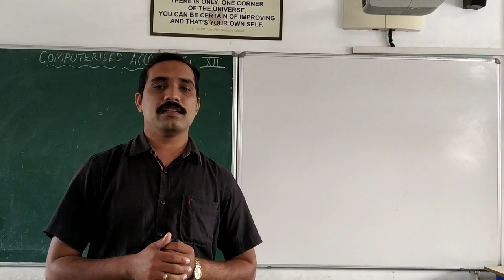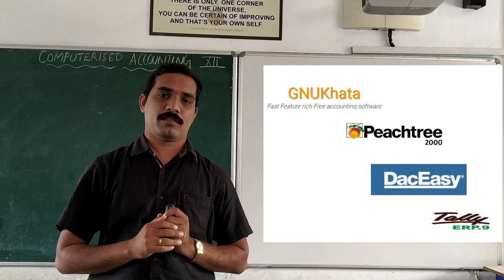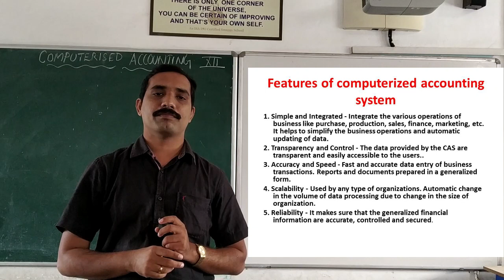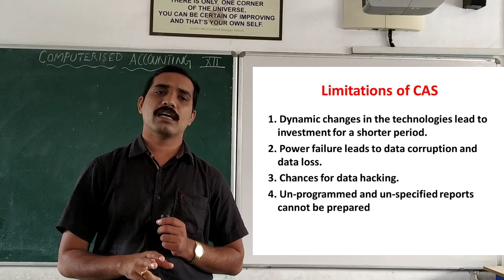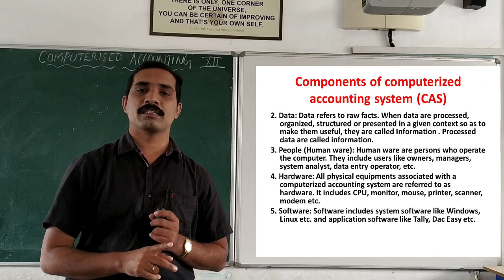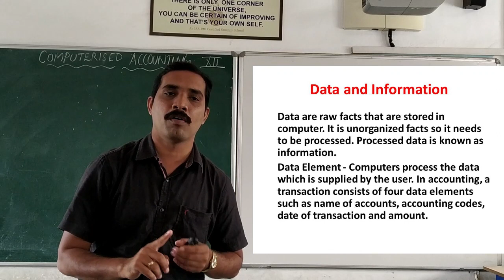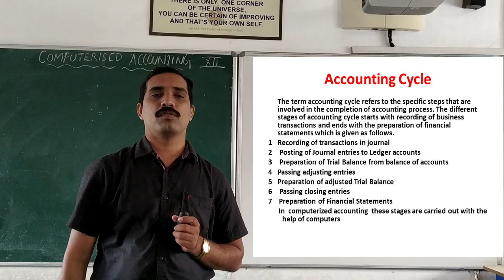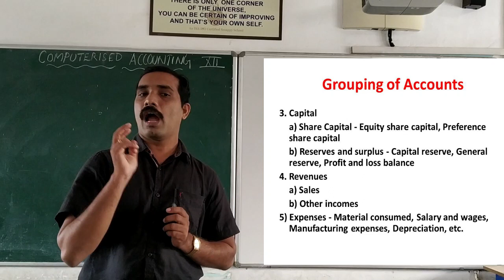Class 12 Computerized Accounting Chapter 1 - Overview of CAS (Session 1)